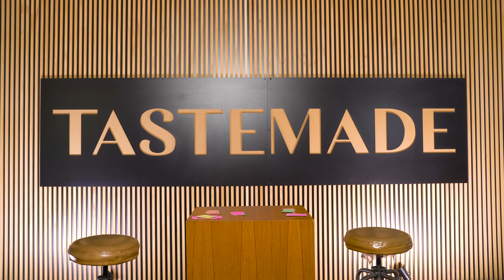NÃO PODE RIR! MESMO! | Tod@s Tentam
Desafiamos vocês a não rirem! Ou pelo menos tentem não rir com as piadas maravilhosas que a produção separou para os nossos participantes! Algumas ficaram fáceis, mas quero ver aguentar depois de algumas risadas...